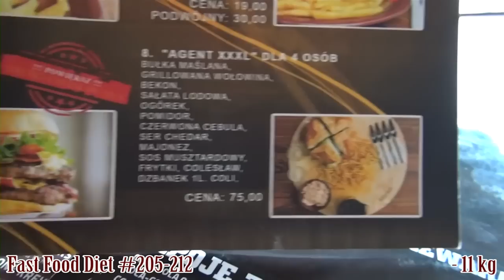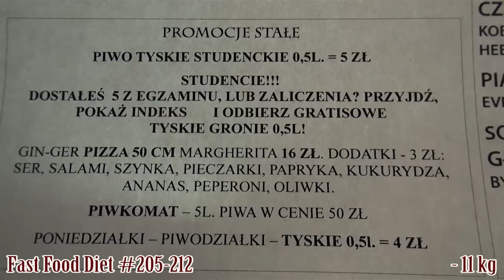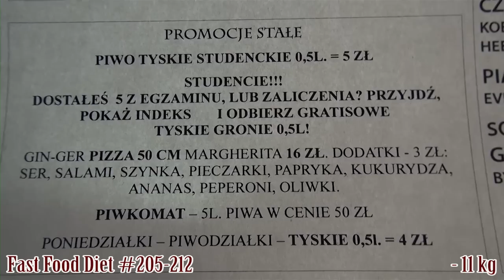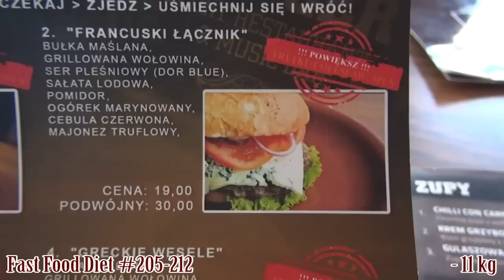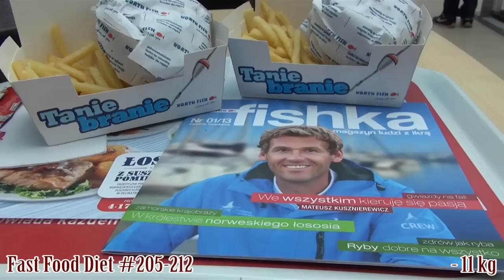FFD #205-212 Gin-Ger Kielce - Italian Job / Francuski Łącznik / North Fish / McDonald's - vlog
Masz Swoją opinię na ten temat - KOMENTUJ